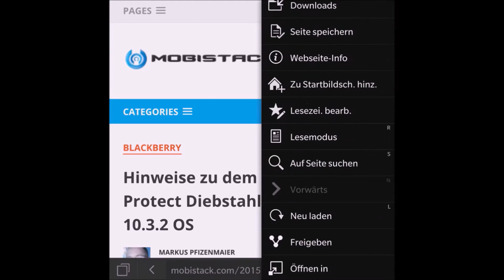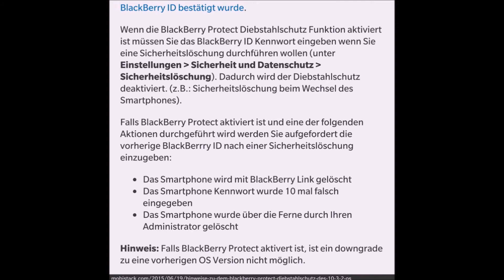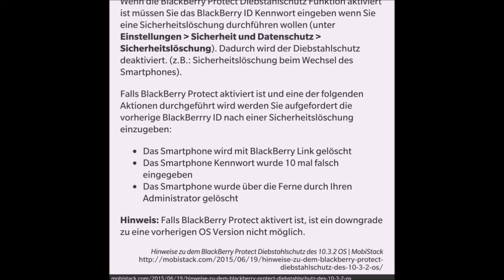Lesemodus BB10 3 2